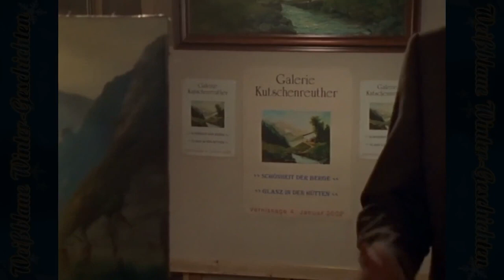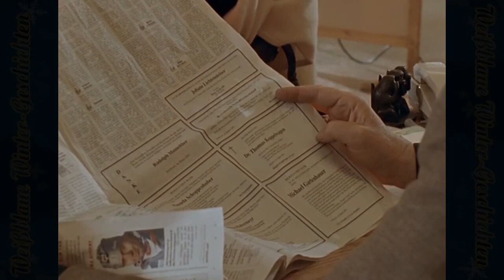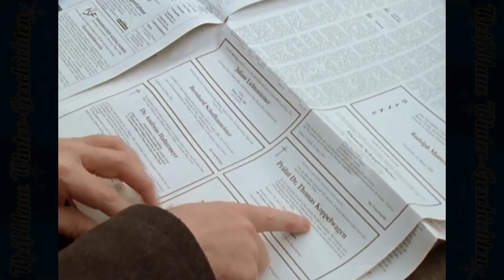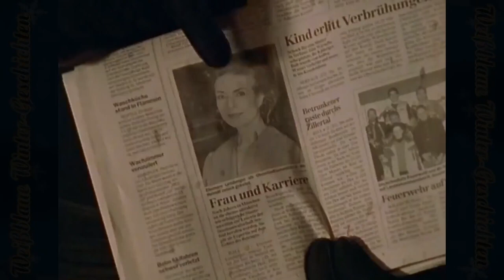Weißblaue Wintergeschichten - 12 -